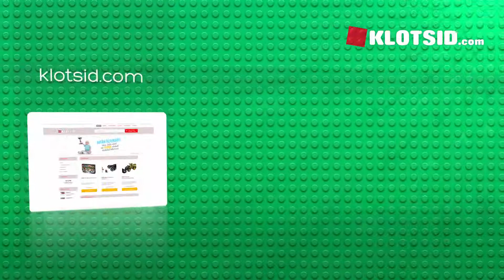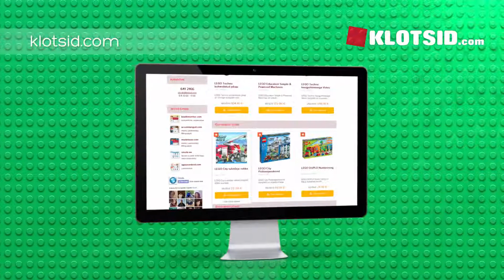LEGO Creator Peremaja (31012L)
Selles tootevideos tutvustame ühte meie e-poe toodet.LEGO Creator Peremaja(31012L)

Mitmekülgne mängukomplekt sobib ideaalselt loovuse arendamiseks, kuna lisaks uhkele peremajale saab ehitist ümber disainida ka näiteks tehaseks või hoopis Vahemeresuvilaks. Detaile on lihtne kokku panna ja uuesti lahti võtta. Komplektis leiduvad näiteks järgmised elemendid:

-Minifiguurid
-Auto
-Põlev lambike
-Garaa?iosa
-Ja valvekaamera

Soeta LEGO Creator Peremaja komplekt ning saad ise valida, kas soovid puhata kodumajas, lõõgastuda luksuslikus suvilas või hoopis töötada suursuguses tehases.tule külasta meid ja leia tutvustatud toode kasutades otsingut kodulehel.

klotsid.com ? kõik LEGO klotsid ühest kohast!